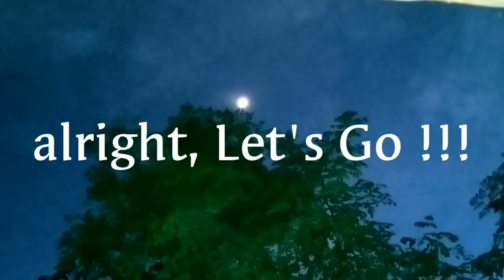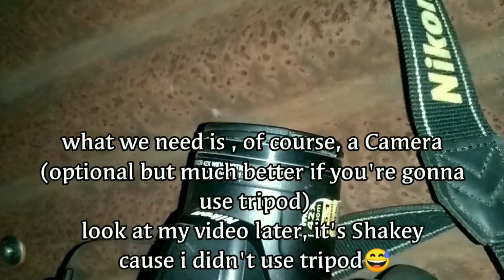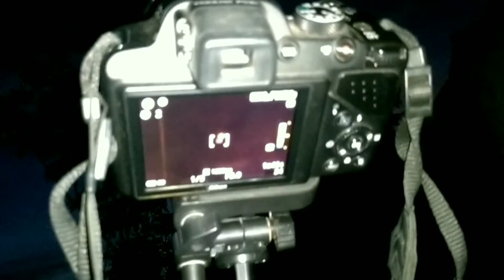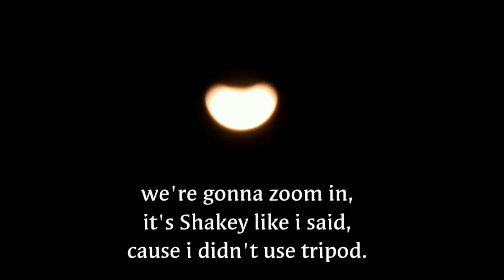Crescent Moon | waxing Crescent |Moon Lover | Moon Zoom | Mr. ZoomBoy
taking a video of waxing Crescent Moon 🌝 🌘